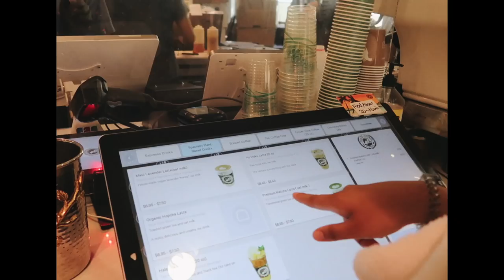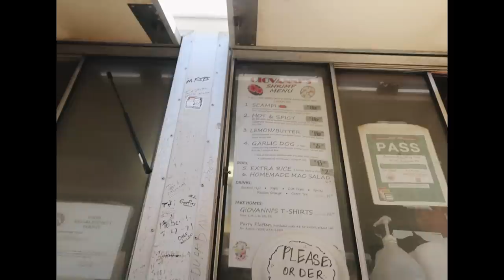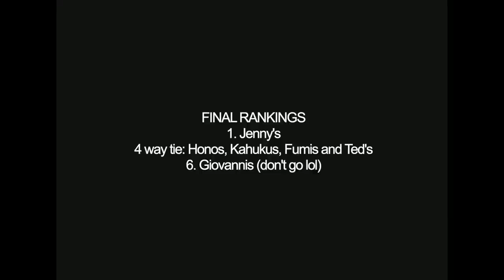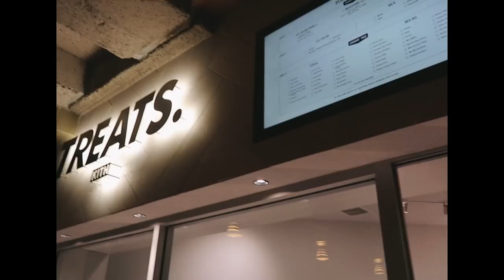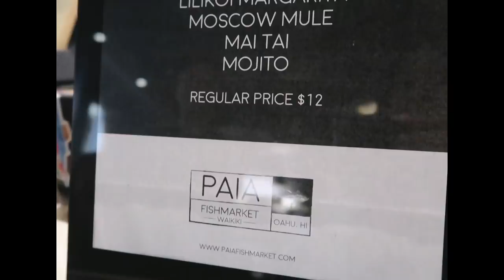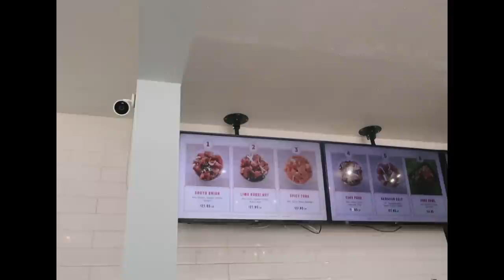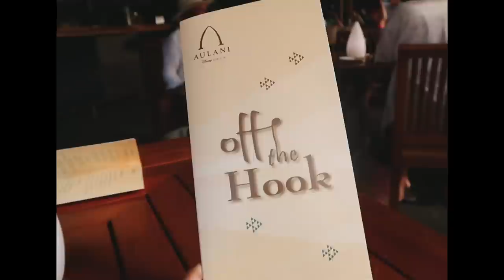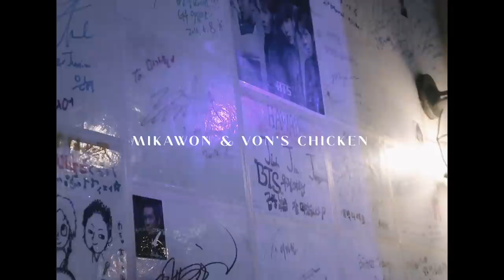HAWAII VLOG pt 2 🦐 trying 6 shrimp trucks in 1 day, disney's aulani resort, more foodventures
as promised here's part 2 of my june hawaii trip! (part 1 this week spent my time with my college friends - chey, mel and ez! had so much fun eating around the island. can't believe we actually ate 6 shrimp spots in 1 day LOL also got to stay at aulani for a night (shoutout to chey's mom for the room hehe)

but I'll miss hawaii as always (see you in august tho ;) )

»19,837